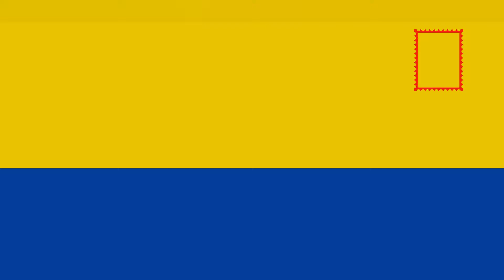Prof Dorairaj On SaveVidhanaSoudha Campaign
ವಿಧಾನಸೌಧವನ್ನು ಮೌಢ್ಯಗಳಿಂದ ದೂರಾಗಿಸುವ, ವಿರೂಪಗೊಳಿಸುವ ಪ್ರಯತ್ನಗಳಿಂದ ರಕ್ಷಿಸುವ ಹಾಗೂ ಮುಂದಿನ ತಲೆಮಾರಿಗೆ ಈ ಭವ್ಯ ವಾಸ್ತುಶಿಲ್ಪವನ್ನು ಉಳಿಸಿಕೊಡುವ ಸಲುವಾಗಿ ‘ದಿ ಸ್ಟೇಟ್‌’ SaveVidhanaSoudha ಅಭಿಯಾನ ಅರಂಭಿಸಿದೆ. ನಮ್ಮ ಈ ಅಭಿಯಾನಕ್ಕೆ ನೀವೂ ಕೈಜೋಡಿಸುವ ಮೂಲಕ ಪ್ರಜಾಪ್ರಭುತ್ವದ ಹಿರಿಮೆಯನ್ನು ಸಾರುವ ಈ ದ್ಯೋತಕವನ್ನು ರಕ್ಷಿಸಲು ಬೆಂಬಲಿಸಿ. ಪಿಟಿಷನ್‌ಗೆ ಸಹಿ ಹಾಕಿ ಈ ಅಭಿಯಾನವನ್ನು ಬೆಂಬಲಿಸಲು ಈ ಕೆಳಗಿನ ಲಿಂಕ್ ಕ್ಲಿಕ್ ಮಾಡಿ